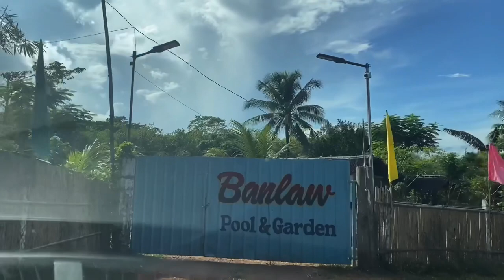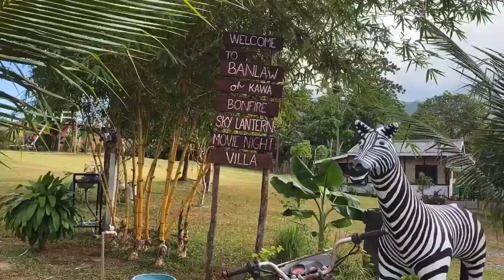BANLAW GARDEN RESORT ~ Puerto Princesa Parks ~ Explore Palawan by car